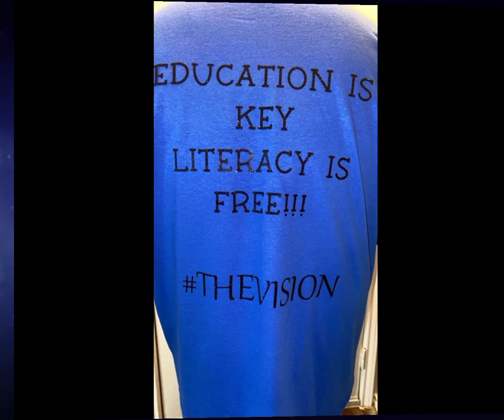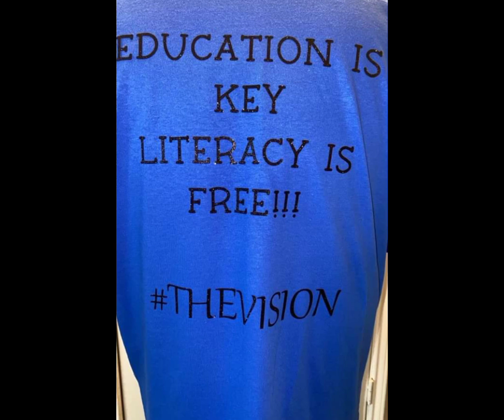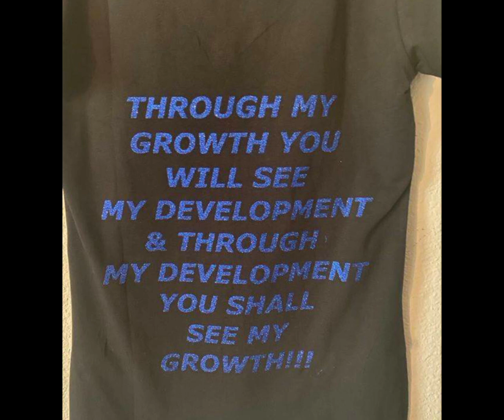GD FlaccoSantana Frm 103rdst pass out n Teaches BLUEPRINT in Bloodhound Lil Jeff hood Mass shooting